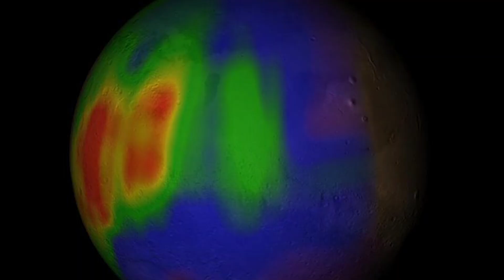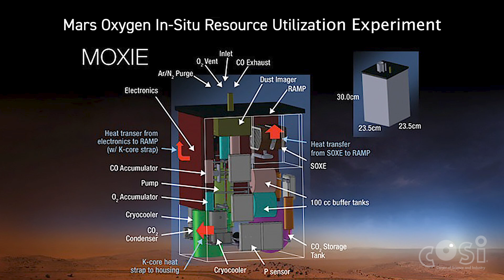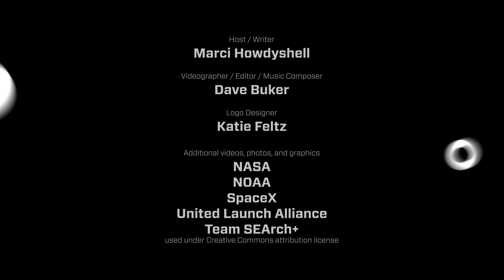Mars Perseverance Rover | Director of Science Content Dr. Marci Howdyshell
Journey with COSI Science Now into the heart of our solar system as we dive deep into NASA's groundbreaking missions to Mars and the Moon. In an exclusive interview during the virtual 2020 COSI Science Festival, Dr. Frederic Bertley, COSI's President and CEO, sits down with NASA Administrator Jim Bridenstine to discuss the thrilling future of space exploration. Discover how the Moon serves as a stepping stone for humanity's Martian ambitions, the critical role of water ice in sustaining life, and the technological marvels of the Perseverance Rover. From converting Martian CO2 into oxygen to the pioneering flight tests of the Mars Ingenuity helicopter, this episode unpacks the potential of Mars as a haven for life and a future human destination. Don't miss out on the quest to unravel the Red Planet's mysteries!

Chapters:
00:06 - Introduction to NASA's Moon and Mars Missions
00:22 - The Moon: A Proving Ground for Mars
01:04 - Discovering Water on Mars
01:35 - The Mars Exploration Program's Scientific Goals
01:57 - Perseverance Rover: Technological Marvel on Mars
02:39 - MOXIE Experiment: Converting CO2 into Oxygen
03:00 - Mars Ingenuity Helicopter: A New Frontier in Exploration

Embark on this cosmic voyage with us! Discover more about the universe with COSI, Columbus, Ohio's premier science hub, at cosi.org.